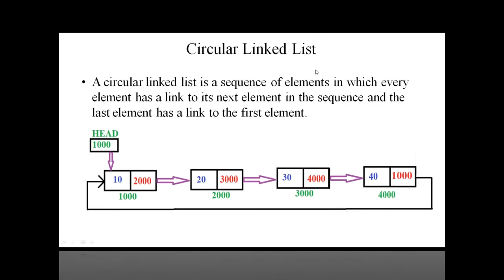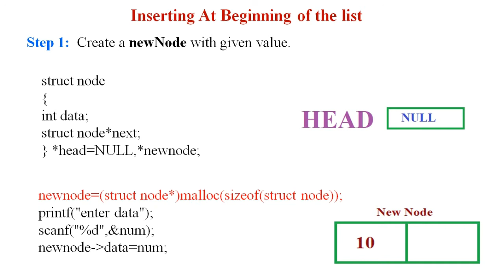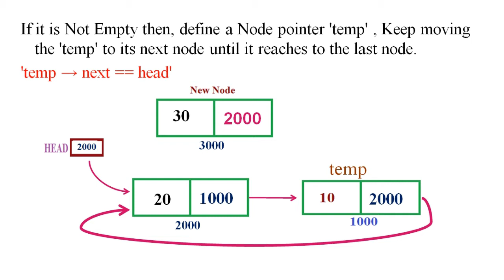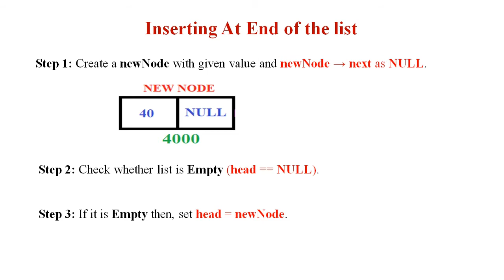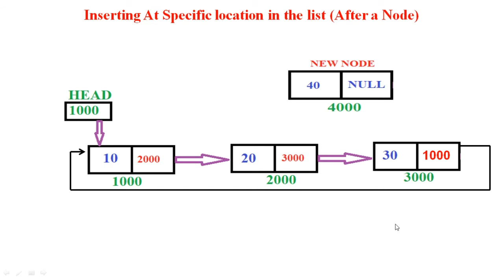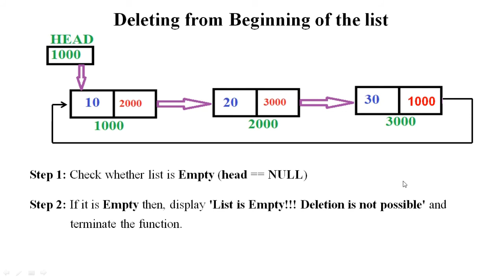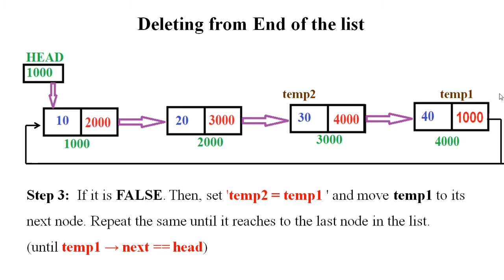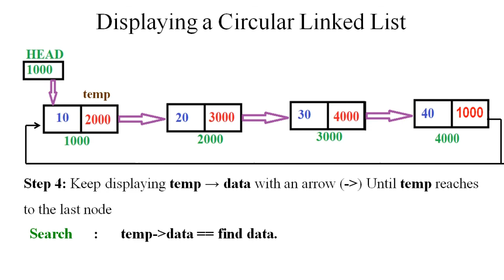Circular Linked List (Tamil)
- Dr.R.Satheeskumar
- Insertion Operation, Deletion Operation, Print, Search.